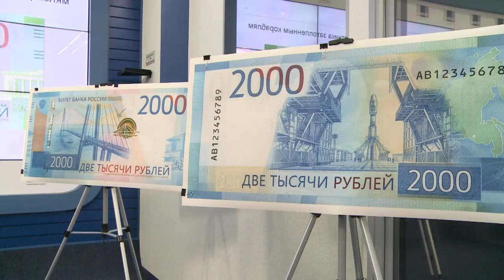Russia puts Crimea on new bank note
Russia on Thursday presented a new bank note that shows images of Crimea, the Ukrainian peninsula annexed by Moscow in 2014. The note, worth 200 rubles ($3.50), shows a naval memorial in the city of Sevastopol, where Russia's Black Sea fleet is based, and UNESCO-protected Greek and Roman ruins at nearby Chersonesus. The design also includes a map of the peninsula.